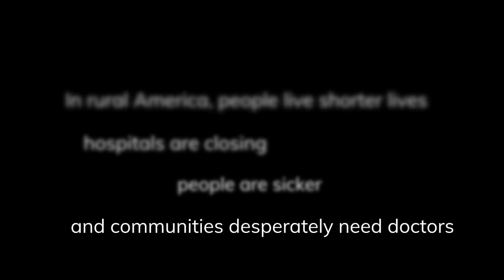The Providers - Trailer (BSDFF 2019)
Set against the backdrop of the physician shortage and opioid epidemic in rural America, THE PROVIDERS follows three healthcare providers in northern New Mexico. Amidst personal struggles that reflect those of their patients, their journeys unfold as they work to bring care to rural Americans living on the margins.